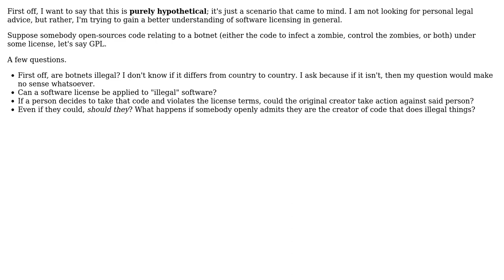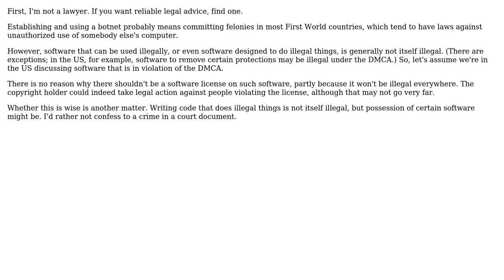Software Engineering: How would somebody uphold a license on "illegal" code?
With thanks & praise to God, and with thanks to the many people who have made this project possible! | Content (except music & images) licensed under CC BY-SA | Music | Images & others | With thanks to user David Thornley user Corey and the Stack Exchange Network Trademarks are property of their respective owners. You are responsible for your own actions.